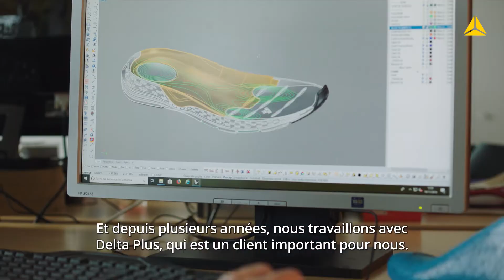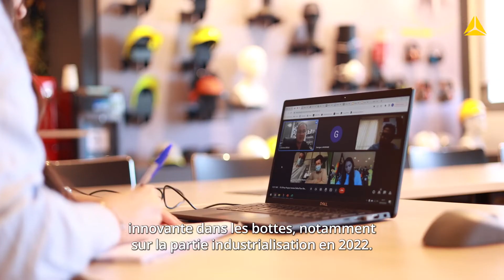DELTA PLUS FOOTWEAR | Nouvelle gamme bottes AEROFIT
Découvrez les coulisses de la création d'une botte qui révolutionne le marché polyuréthane.

Gamme AEROFIT
AEROFOOD S4 CI SR pour l'industrie agro-alimentaire
AEROGREEN O4 CI SR pour l'agriculture
AEROBUILD S5 CI SR pour l'industrie / construction
AEROTECH S5 CI SR pour l'industrie / construction
AEROTECH FUR pour l'industrie / construction

BE SAFE | Très grande résistance antiglisse SR
✅ 40% supérieur au minimum requis par la norme EN ISO 20345
✅ Protection renforcée pour les conditions de travail extrêmes

BE LIGHT | Effet seconde peau : confort tout au long de la journée
✅ 45% plus léger que le PVC
✅ Utilisation de la technologie spray

BE PURE | Réduction du risque de contamination et nettoyage facilité
✅ Design lisse sans aspérités
✅ Formule de polyuréthane unique

BE FITTED | Confort et ergonomie
✅ Respect du positionnement des malléole et de la forme du mollet
✅ Maintien du talon.